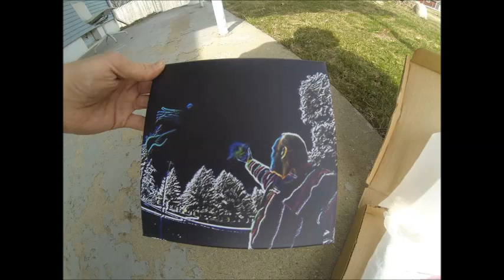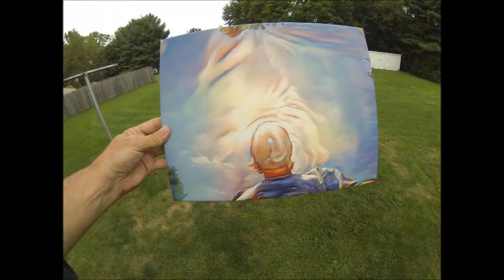For Those With Eyes To See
A video using pictures showing symbolism and 6 of my pic to canvas pictures i had made by Canvaspeople.